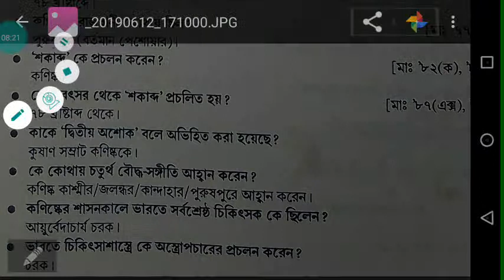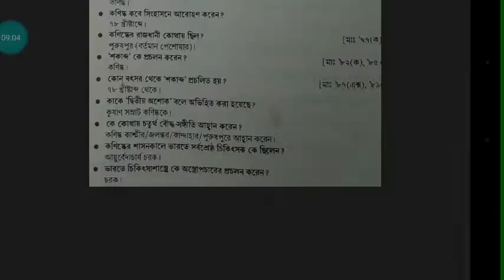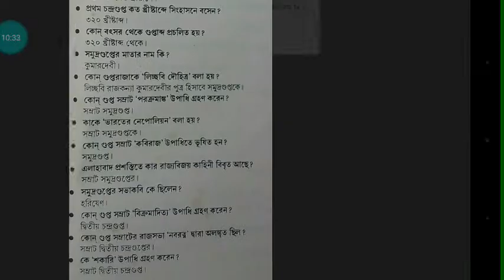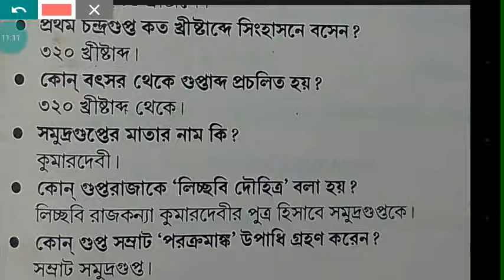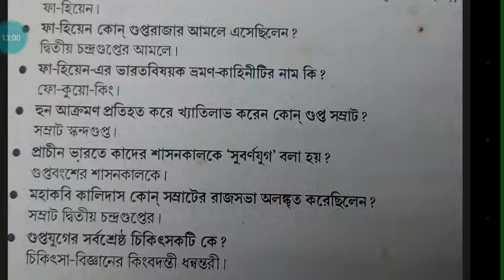সাম্রাজ্যবাদের শক্তি ও রাজনৈতিক ঐক্য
সাম্রাজ্যবাদের শক্তি
Ancient history for govt. job
History for west bengal police
General studies of history